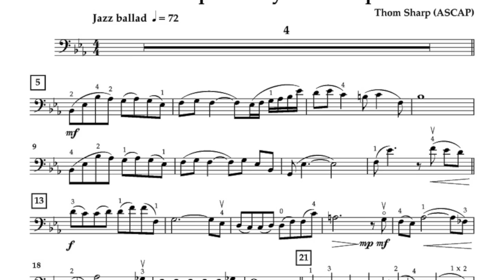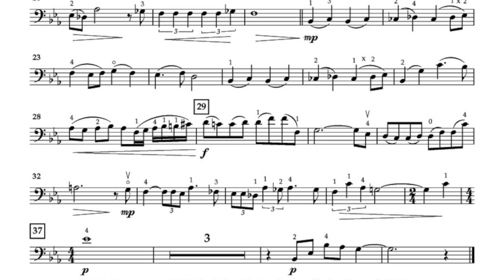Developing Virtuosity - Cello Book 3: 13. Raindrops on My Windowpane